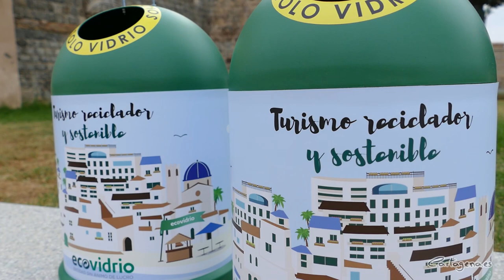Cartagena se suma a los cinco municipios de la región que participan en la campaña de Ecovidrio...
Ecovidrio ha presentado este miércoles su tradicional campaña ‘Banderas Verdes’, que verano tras verano pone en valor la importancia del reciclaje de los envases de vidrio. En total seis municipios costeros de la Región de Murcia se suman a los 140 municipios, de cinco Comunidades Autónomas diferentes, que compiten por conseguir el galardón.

Así lo han presentado el Concejal Delegado de Medio Ambiente, Pablo Braqueháis, junto al Gerente de Zona de Ecovidrio, Roberto Fuentes.

La campaña ‘Banderas Verdes’ demuestra la implicación del municipio con el medio ambiente y el reciclado de vidrio, sobre todo en la época estival cuando mayor cantidad de residuos de vidrio se genera. Además de mejorar las cifras del reciclado en la hostelería, “teniendo una participación que supera el centenar de los hosteleros de costa”, según ha indicado Fuentes.

Como parte de la campaña se han entregado cubos de reciclaje a los locales de hostelería que lo han solicitado, además de recabar información para medir la sostenibilidad, tanto a nivel regional como nacional.

“Una campaña de especial importancia para Ecovidrio”, como ha afirmado el gerente de la empresa, que busca concienciar e implicar a hosteleros, ciudadanos y turistas “para tratar de mejorar las cifras que tenemos en Cartagena en reciclado de vidrio”, añadía.

Por su parte, el concejal delegado ha expresado el apoyo y el trabajo que se realizará desde el Ayuntamiento de Cartagena para “volver a lograr la Bandera Verde”.

Este año como novedad, “el ganador de la bandera del año pasado, que fue San Javier, tiene que revalidarla”, ha explicado el gerente de Ecovidrio. Esto deja hueco a que otros municipios, como Cartagena que consigió el reconocimiento hace dos años, pueda volver a ganarla.

El reciclado de vidrio tiene numerosos beneficios medioambientales, ha explicado Fuentes, “ya que se aprovecha el 100% del envase que se deposita en el contenedor verde”. Este ha indicado que las casi 4 mil toneladas de vidrio que se reciclaron el año pasado en Cartagena, van a evitar la extracción de la naturaleza de más de 4 mil toneladas de materias primas, puesto que reutilizando los envases de vidrio “evitamos la emisión de más de 2 mil toneladas de CO2 al medio ambiente, o lo que equivale a retirar de la circulación más de mil vehículos circulando todo el año”.

“El reciclaje y la sostenibilidad participan interdisciplinarmente en el urbanismo de las ciudades, y cobra cada vez más importancia, no solo en el propio reciclaje sino también en la circulación de vehículos”, ha indicado Baqueháis.